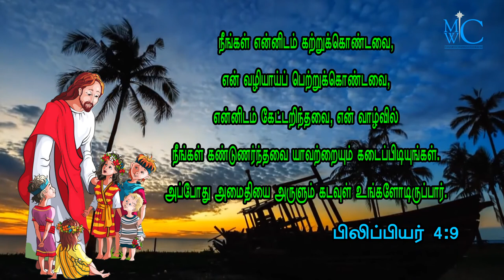the holy bible